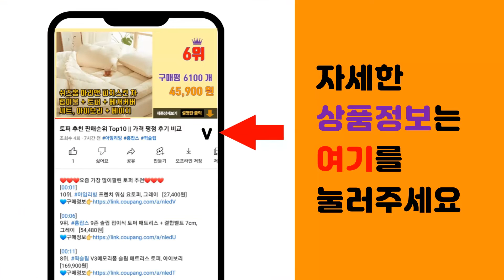당뇨간식 추천 판매순위 Top10 || 가격 평점 후기 비교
❤️❤️❤️요즘 가장 많이팔린 당뇨간식 추천❤️❤️❤️

[00:01]
10위. 내몸애푸드 단백한 오트바, 6g, 50개입 [15,660원]

[00:06]
9위. 당뇨간식 당뇨환자 어르신 간식 쌀과자 뻥튀기 흑미120g 오곡120g 현미120g 1세트 [11,610원]

[00:11]
8위. 뉴케어 당플랜 호두맛 당뇨환자영양식, 200ml, 30개 [46,490원]

[00:16]
7위. 청은 보리누룽지, 1kg, 1개 [6,500원]

[00:21]
6위. 카무트 일상 단백 칩 7봉 라이스칩 뻥튀기 호라산 밀 간식 쌀 과자 당뇨 단백질 건강, 3 [14,310원]

[00:26]
5위. 무설탕 단팥빵 10개세트 [26,600원]

[00:31]
4위. 한봉순삭 국산 콩 수제 두부과자 1봉 5봉 10봉 20봉 사무실 회사 부모님 간식, 10개 [19,000원]

[00:36]
3위. 곤팝 배부른 곤약쌀 팝콘, 420g, 1개 [14,600원]

[00:41]
2위. 푸드스토리5.6 무가당 저당질 귀리바, 25g, 30개입 [25,700원]

[00:46]
1위. 풍심당 현미 + 귀리 + 곤약 누룽지 호롱칩 3p, 15g, 30개 [20,000원]